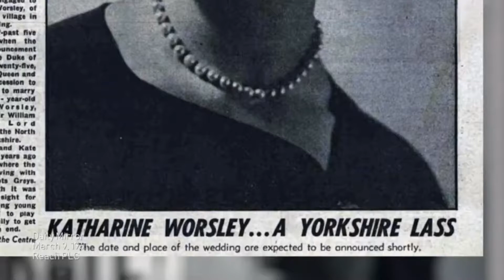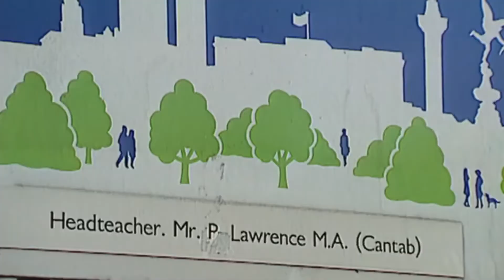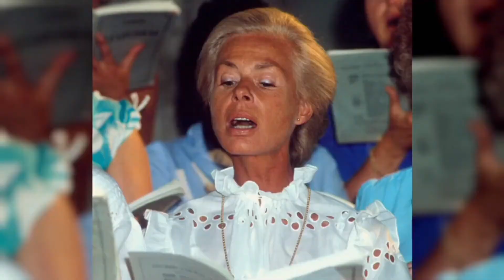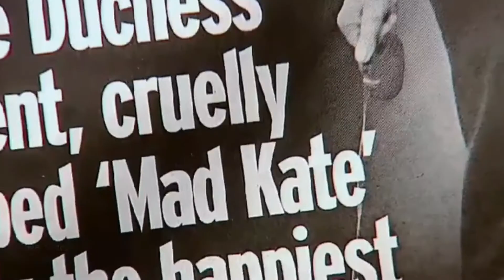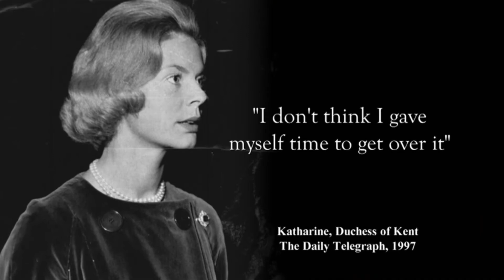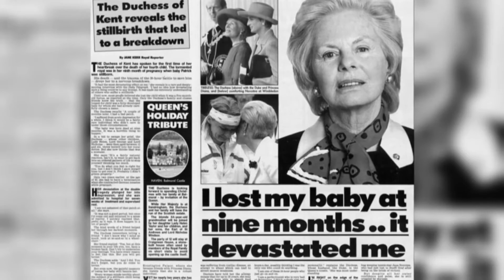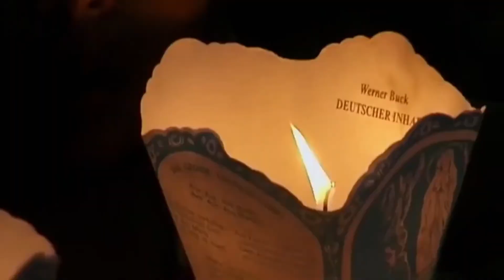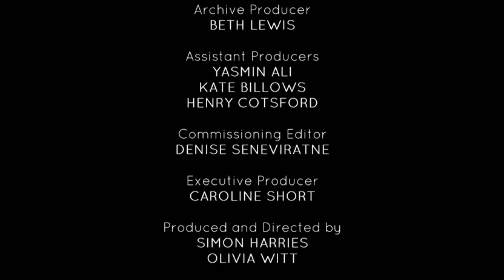Katharine Kent The Secret Life of a Duchess - British Royal Documentary